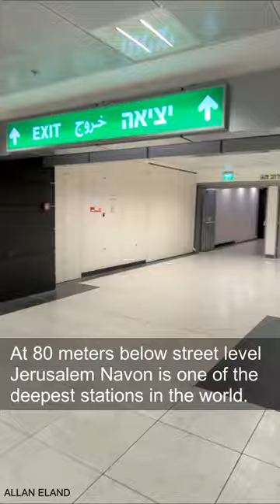One of the Deepest Railway Stations in the World | Jerusalem Navon